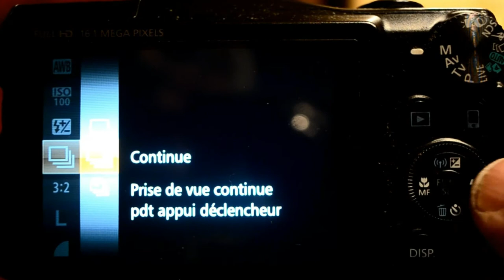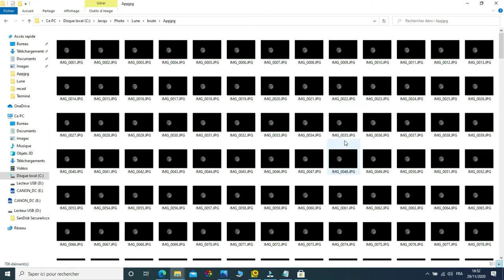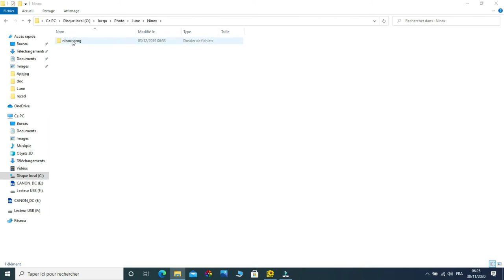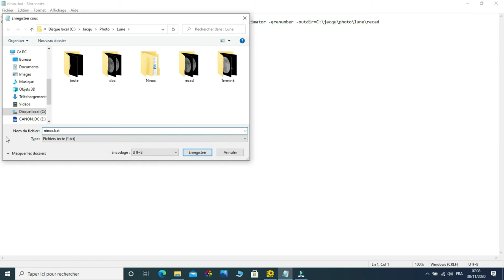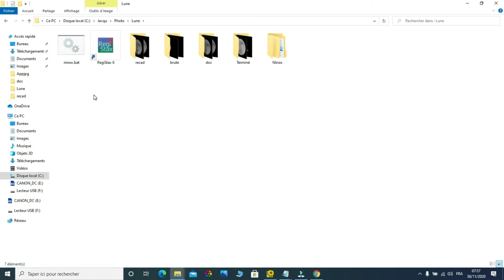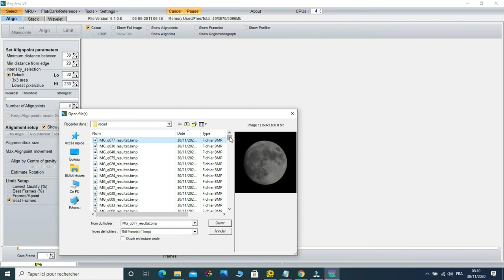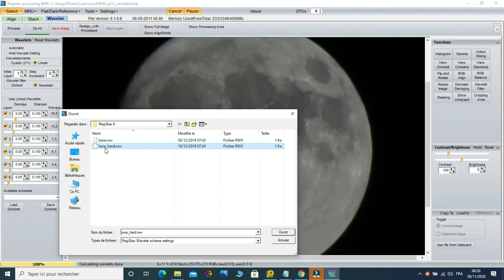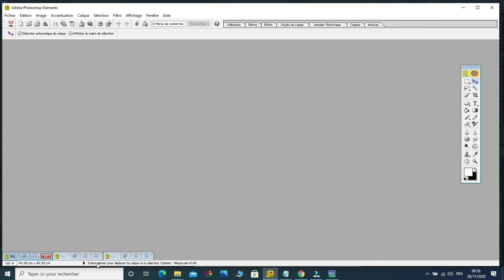Photographier la lune avec un apn à gros zoom, Ninox et Registax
L'intention de cette vidéo est de faire un retour d'expérience sur la prise de vue de photo de la lune avec un appareil photo compact à gros zoom ce qui pourra sembler être une hérésie pour les spécialistes de la photo astro. Il n'est pas question de faire ce genre de photo mais simplement prendre du plaisir à découvrir ce que peut permettre ce type d'appareil. Il est exposé la méthode de traitement utilisée issue d'un excellent document WIKIHOW.
Cela fait appel à deux logiciels NINOX et REGISTAX

REMARQUE : La photo n'a subit aucun traitement autres traitement que Wavelet, notamment aucune correction de lumière et contraste qui permettrait une amélioration notable du résultat final.

Appareil : Canon Powershot SX 700 HS
3072x4608
135 mm
dia 6,9
vit 1/400
iso 100
durées pour 500 photos
prise de vue : 155 s
conversion en bmp : 100 s
recadrage NINOX : 150 s
Alignement : 30 s
Compositage de 250/500 : 23 s